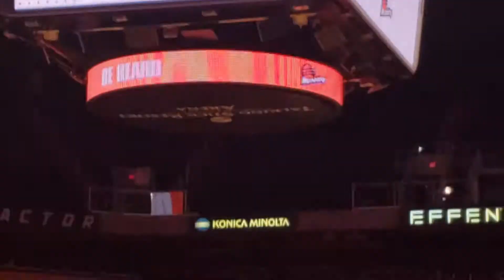Team Alaska 2019(2)